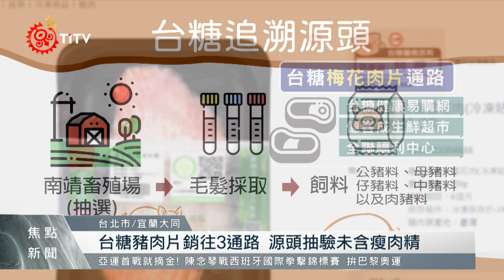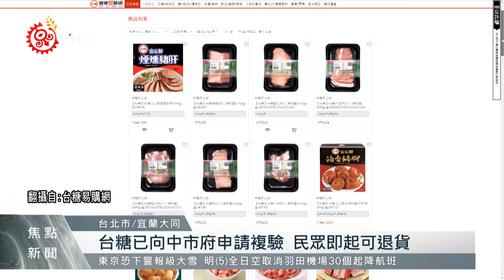台糖豬肉片檢出瘦肉精 即日起可辦理退貨｜每日熱點新聞｜原住民族電視台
春節採買食材 年貨 要特別注意，台糖梅花肉片 近期被台中市衛生局檢驗出 含瘦肉精，而台糖是追溯到豬隻源頭再驗，發現沒問題已提出申請複驗；如果觀眾朋友還是覺得擔心，台糖即日起接受梅花肉片的 退貨程序。